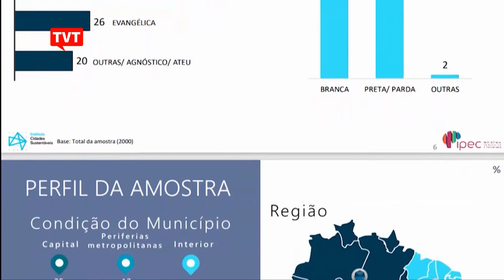Brasil vulnerável já não passa despercebido pelos brasileiros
A pesquisa "Cidades Sustentáveis: desigualdades" realizada pelo Instituto Cidades Sustentáveis, em parceria com o IPEC, mostra que 75% dos brasileiros percebem o aumento da vulnerabilidade social, principalmente quando se trata de alimentação e bens básicos. Para comprar itens básicos 45% dos brasileiros precisaram fazer atividades extras para complementar a renda no último ano - são mais de 70 milhões de pessoas que precisam trabalhar mais para garantir o sustento. Confira a matéria.